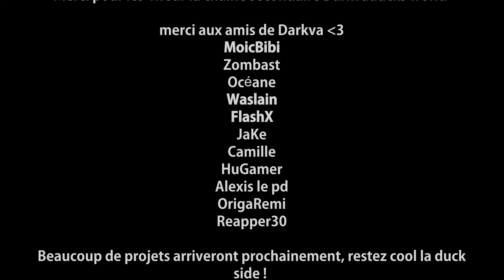HIGHLIGHTS FORTNITE #1❤ ! mon premier Highlights fortite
🔰🔰  Darkvaduck's  World  🔰🔰

Joueur Lambda sur Apex legends, Starcraft etc... je fais aaussi des tutos parfois voila voila :)

├▸ 🔊 Micro : Le micro du casque xD
├▸ 💻 Carte Graphique : Gigabyte GeForce GTX 1080 TI
├▸ 📟 Enregistrement : Avermedia / Elgato / OBS / GeForce Experience

🔻🔻【REJOINS-MOI VITE 】🔻🔻

➥🎮 DISCORD 100% dédié a la comu et aux copains !